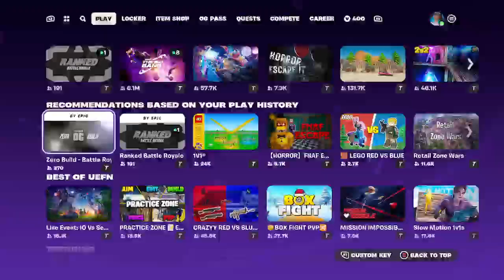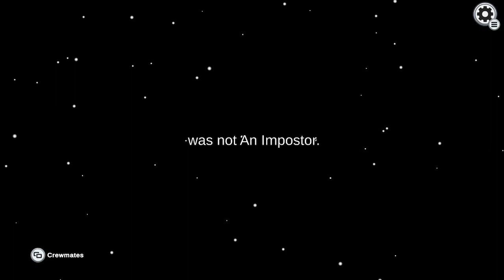Were in this together